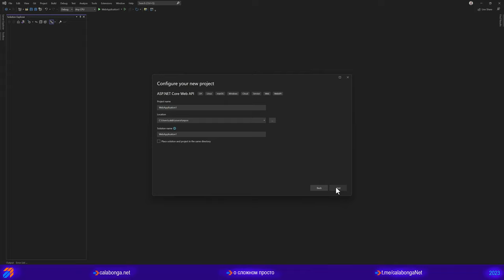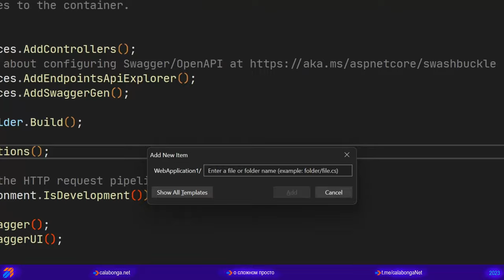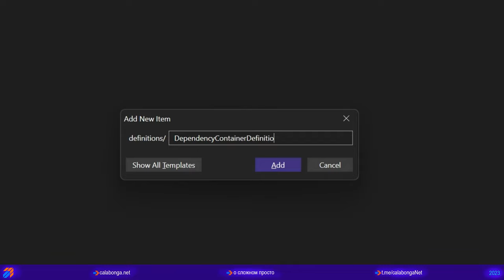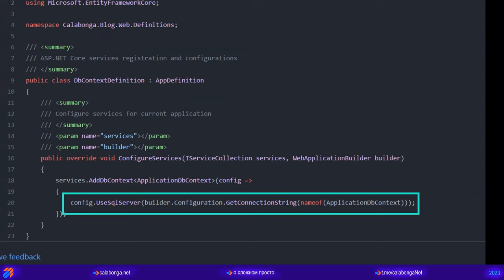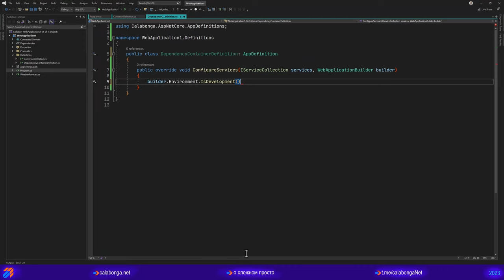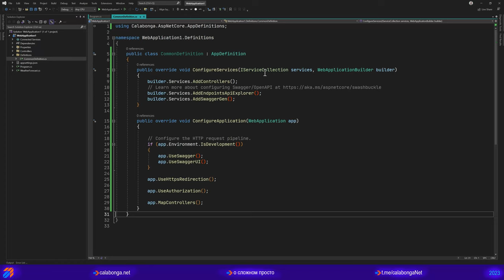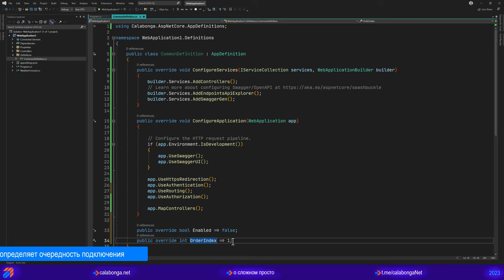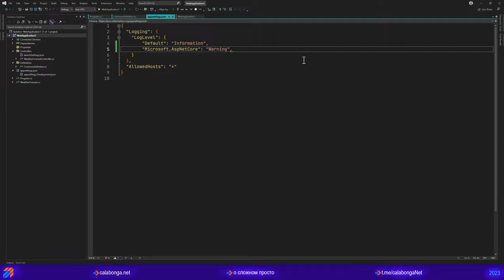DevTools 21: Application Definitions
Сборка позволяет навести порядок в вашем Program.cs. Можно всё разложить "по полочкам".